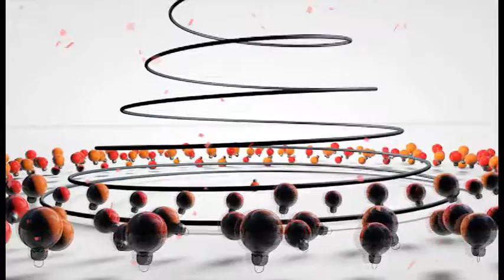WTMR Broadcast 121514